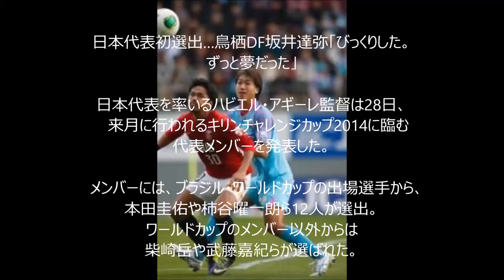日本代表初選出！鳥栖DF坂井達弥 アギーレ新体制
日本代表初選出！鳥栖DF坂井達弥 加藤綾子アナカトパン、めざましテレビから消える。「体調を崩して」と発表。1­0月27日途中退場 病気 妊娠 ? 放送事故

アッコにおまかせ！　和田アキ子　矢口真里について言及…「話したくない。もう十分」

【閲覧注意】衝撃！ミヤネ屋でテレビ復帰決定　矢口真里　ブログコメント欄が縦読みで炎上！！

ワイドナショー 松本人志 矢口真里 ミヤネ屋の復帰会見を「あんま面白くなかった」　ヒロミは梅田賢三氏を思いやる主張！！

【全編フル】ワイドナショー　松本人志、ヒロミに斬られた 矢口真里　ミヤネ屋　生出演　全編　登場シーン 冒頭の謝罪 トーク部分　10月23日

衝撃！BPO審理決定　佐村河内氏が激怒した『アッコにおまかせ！』問題のシーン

ワイドナショー　松本人志、ヒロミが矢口真里を斬る　松ちゃん、矢口の復帰会見は「あんま面白くなかった」　2014/10/26

【全編フル】 矢口真里　ミヤネ屋　生出演　全編　登場シーン 冒頭の謝罪 トーク部分　10月23日
QpL5d8o

矢口真里がミヤネ屋に生出演！　登場シーン＋冒頭の謝罪　【10月23日 ミヤネ屋】

【復帰動画 矢口真里 ミヤネ屋】生出演 宮根誠司「おめでたい場」 不倫擁護!! 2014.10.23

不倫騒動の矢口真里「ミヤネ屋」生出演で謝罪 １年５ヶ月ぶりに復帰

矢口真里「ミヤネ屋」生出演で謝罪「お騒がせして申し訳ありません・・・・」矢口真里　宮根誠司　ミヤネ屋

【放送事故】衝撃！　テレビショッピング　セクシーハプニング　胸チラ　完全まとめ 【永久保存版】

【衝撃】 元芸能人のAV女優！！ 芸能人からAV女優に転身した芸能人　アイドル・女優・グラドル【閲覧注意】

【閲覧注意】衝撃！創価学会に入信している芸能人・有名人まとめ 2014最新版【衝撃】